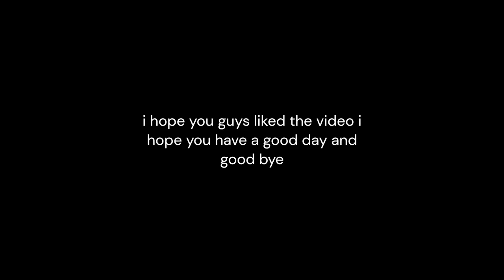playing as nipa | Home Sweet Home: Online